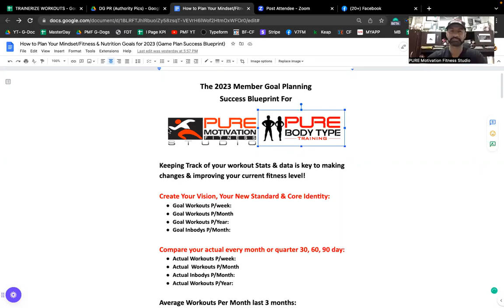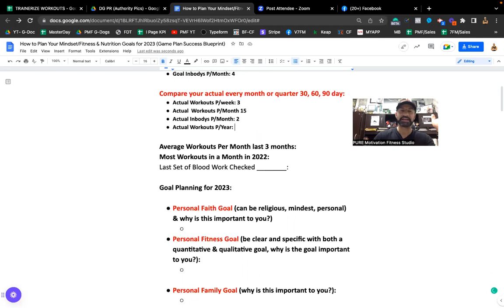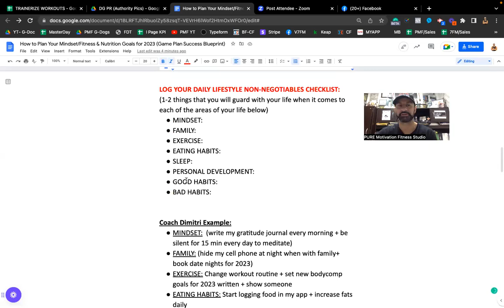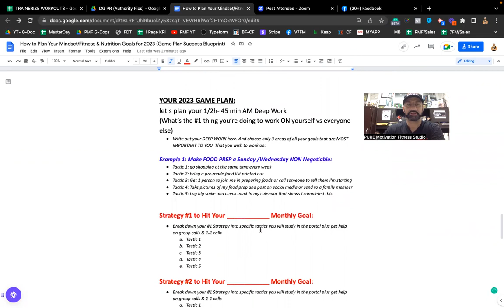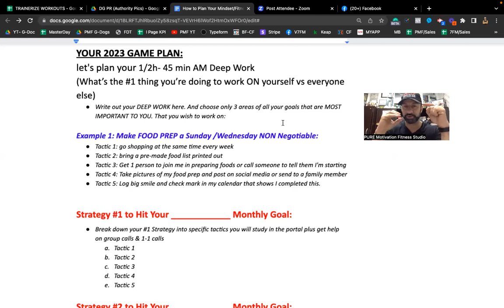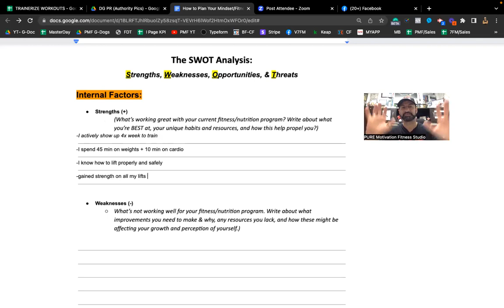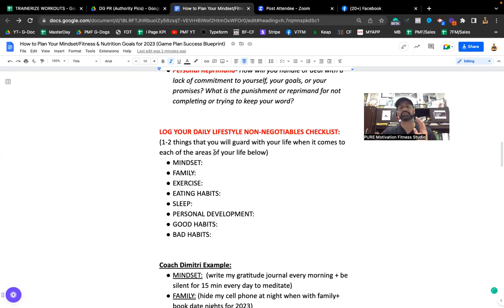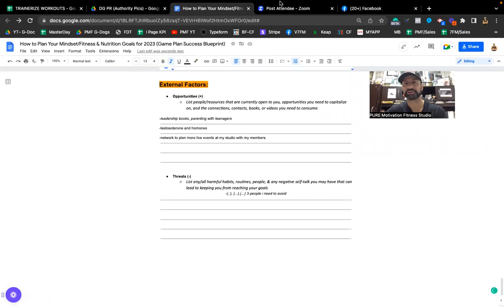Conquer Fear & Doubt: Plan Fitness & Nutrition with Ease | EP17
Hi, everyone in today's short video Certified Fitness & Nutrition Coach Dimitri Giankoulas walks you through an easy-to-follow and understand the process to plan out and be mentally focused and clear on what you want to do with your Fitness, Nutrition & Mindset this 2023.

Many people suffer from overthinking, over-analyzing, and overwhelm otherwise put us FOD (Fear, Overwhelm & Doubt)...And why? Because they are not clear on what they want, why they want it, when they want it and how!

That's why by using my easy-to-follow template you're able to think, plan and execute with ease due to seeing what you feel you are good at, what you need to work on or improve, and what needs to be eliminated from your life.

And, If you're ready to make the change in your life today and tired of all the body fat around your waist,

About Dimitri Giankoulas:
Fascinated since an early age by the potential of the human body, Dimitri has devoted his career and much of his private life to pushing beyond his own limits – and leading others to personal health achievements greater than they thought possible.

Dimitri’s level of commitment to each and every client is unparalleled in the industry. He brings energy, optimism, and pure motivational power to every one of his workout sessions.

Having grown up and nicknamed “skinny mini”, Dimitri worked hard to improve his athletic abilities, and become resourceful and relentless on a mission to prove those who bullied him wrong. During his high school years, Dimitri discovered, researched, and created what is now the “Body-Type Specific”

Training & Nutrition program. He was the only athlete throughout his 4 years at Weston Collegiate Institute High School to have competed and excelled at 5 varsity teams each year, for 4 years. Becoming a certified fitness coach in 1999, Dimitri’s passion & love for bodybuilding took him on a 9- year Drug-Free Competitive Bodybuilding experience having competed and won dozens of medals as an Ontario Drug-Free Bodybuilder.

Dimitri has been a leader in the fitness industry since 1997, working as a personal trainer, nutrition consultant, and ultimately Personal Training Director at various well-known corporate gyms across the GTA. Overseeing over 10 Personal Training Managers and providing training and development for over 100 coaches across the city for Bally Total Fitness, Dimitri is one of the city’s original pioneers in Personal Training!

By the age of 25, he had combined well over 11,000 hours of hands-on personal training experience working in the big box chain industry and in 2005 Coach Dimitri decided it was time to leave the corporate world and venture on his own and create a more exclusive, upscale tailored service providing his signature Body Type Specific Training & Nutrition to the city of Toronto.

In 2006, PURE Motivation Fitness (In-Home Training) was born with a handful of personal trainers and a passion for constantly improving. By 2009, Dimitri and his clients wanted a place they could now call their home and PURE Motivation Fitness Studio was born, providing upscale service, luxurious design, and Body Type Specific Training & Nutrition to date! And In 2020 PURE Body Type Online Coaching was created for those members who live anywhere in the world that want to learn how to eat and exercise, train, and stay accountable with Coach D with his online Coaching Program.

Message coach Dimitri for any questions or training requests you may have and he is happy to get back to you.

🏋🏻‍♂️Try our Boutique Fitness Studio for 15 Days?🏋🏻‍♂️

 • The Ultimate 15 D...  ​​
💪 LEARN MORE ABOUT YOUR UNIQUE BODY TYPE? 💪